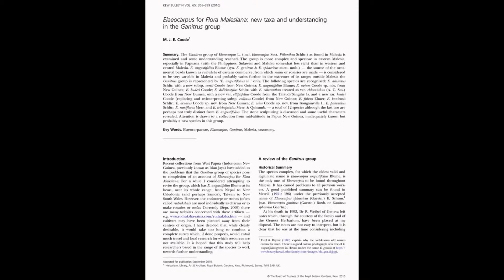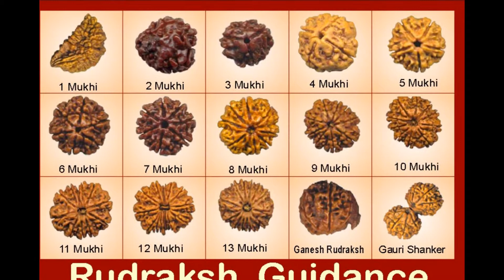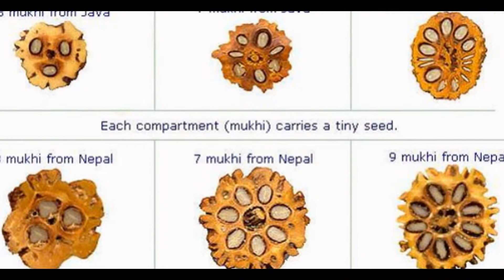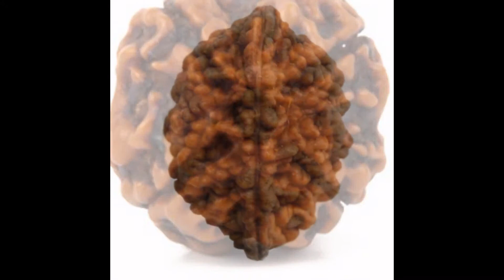ELAEOCARPUS GANITRUS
Presented by : Julius Sutrisno, Pin BB : 59655B35
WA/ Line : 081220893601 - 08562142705